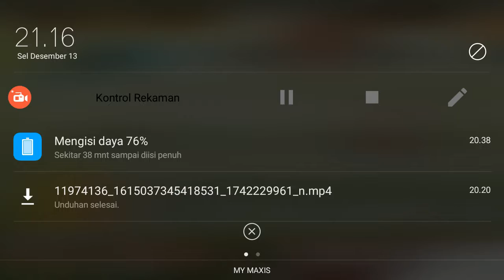LARVA - game for Android lv 1